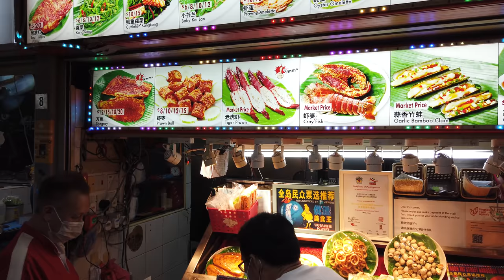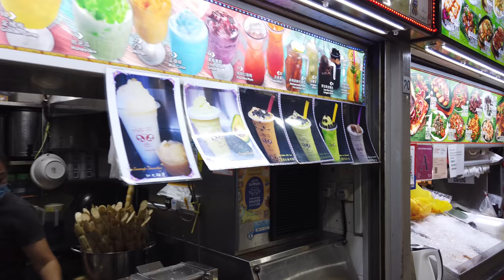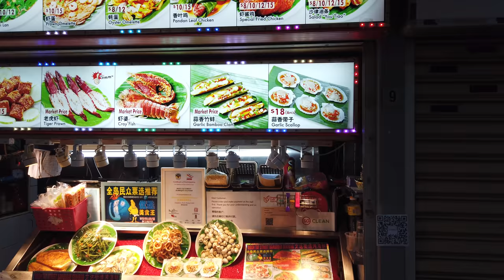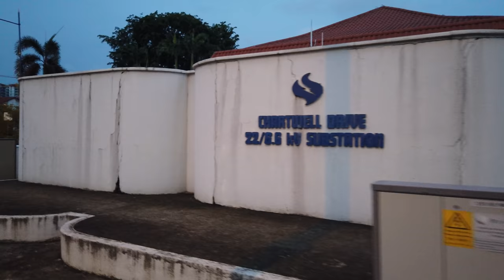Chomp Chomp Food Centre Singapore: Cycling for BBQ Stingray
Cycled to locally famous Chomp Chomp Food Centre Singapore at Serangoon Gardens to check out the food offerings and to get some "long distance" exercise. Recorded on 27th May 2020 during the time of Singapore's Circuit Breaker measures. This is a video recording of my cycle/walk with no talking.

Chomp Chomp Food Centre Singapore Info:
Chomp Chomp is a popular food centre in the Serangoon Gardens estate. Officially opened in 1972, the food centre's name was derived from the Teochew term, Tiong Tiong, which means loyalty and righteousness.

Chomp Chomp was part of a larger redevelopment plan for the Serangoon Gardens estate. This plan to upgrade the Serangoon Garden circus area involved members of the community. On 4 May 1972, 12 boys from Serangoon Garden Secondary School participated in putting up the Chomp Chomp signboard. Then Minister for Law and National Development, Mr E. W. Barker opened Chomp Chomp Food Centre on 7 May 1972 after 18 months of planning and construction.

When Chomp Chomp Food Centre was first opened, it accommodated the street hawkers that previously set up their businesses at the Serangoon Garden Circus bus bay. According to reports, the food centre cost S$95,000 to build and was equipped with facilities such as cleaning equipment and lighting. However, seating areas had not been built and the stall renters had to provide their own tables and chairs.

Chomp Chomp Food Centre was extremely popular when it first opened, attracting customers from the nearby cinema and schools. However, the popularity of Chomp Chomp led to some complaints by residents pertaining to traffic congestion and safety. It was reported that parking fees had been implemented by the Urban Redevelopment Authority at Chomp Chomp food centre in February 1984 due to past cases of indiscriminate parking.

In 1996, the Stall Ownership Scheme was implemented by the government, allowing most of the stall renters to buy and gain ownership of their stalls. Chomp Chomp had a few renovations over the years since then. In 1998, the Environment Ministry paid for a roof to be set up over the food centre. In September 2003, the centre went through a 6-month-long renovation that cost $1.4 million and was paid for by the National Environment Agency. During the renovation, changes such as replacing the old roof and toilets were made. In January 2017, Chomp Chomp closed for a two-month renovation. One of the changes made was to increase the number of fans in the food centre to provide better airflow and ventilation.